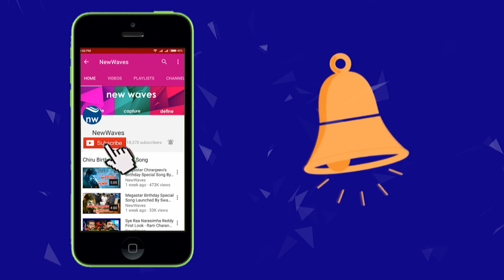చక్రం తిప్పిన వేలుపోయే !! | CPI National Secretary Narayana Speech At Vijayawada | New Waves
చక్రం తిప్పిన వేలుపోయే !! | CPI National Secretary Narayana Speech At Vijayawada, he fires on Narendra modi govt.